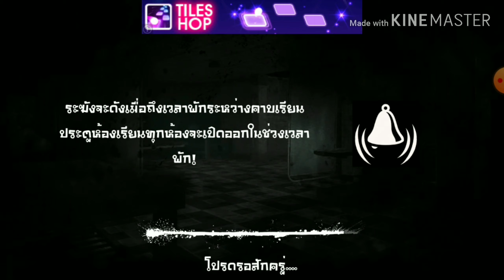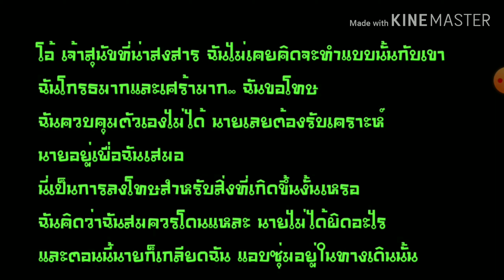Eyes the horror game | เล่นกับกู๊ดบอยในโรงเรียน ระดับง่ายๆ